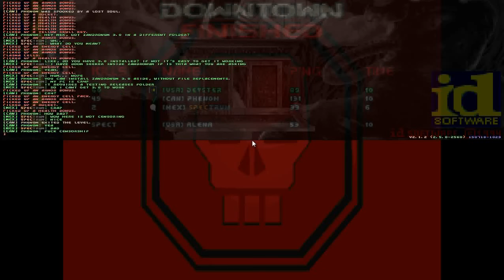Brutal Doom: Mouse cursor so annoying! 8/4/2016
More game play on the Zandronum server, with the Brutal Doom mod. 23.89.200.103:10660